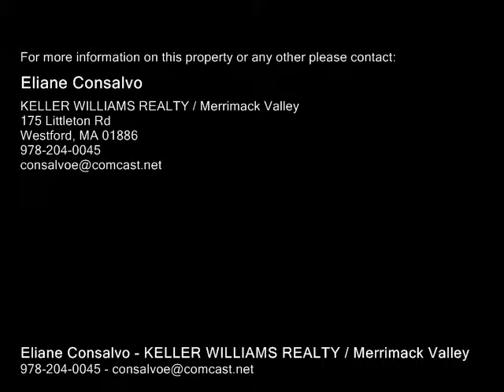54 Northwoods Groton, MA 01450 - Single-Family Home - Real Estate - For Sale -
54 Northwoods Groton, MA 01450  SingleFamily Home  Real Estate  For Sale  Ready to Move In! Impeccable Custom built Contemporary situated in priv setting in sought after neighborhood,  Hdwd flrs throughout 1st flr,  Bridal staircase to 2nd flr. Designr light fixtures throught.  Sunken greatfam rm w 18 ft ceiling.  Flr to ceiling brick fp wcustom built cabinetry. Atrium doors to backyd.  Custom cabinets in kitchen with granite counters, center island wgas cooktop separate custom designed pantry and double ovens. Tray ceiling in dining rm with bay window with views of stone walls and private backyard. 1st flr master wtray ceiling & atrium doors to yard. Walkin closets with built in hampers.  Mstr bath has cathedral ceilingcroen moldingchandeliercustom cabinetsplantation shuttersJacuzzi tubneoangle showr.  Mstr bdrmbathfam rmdining rmpatio wired with stereo amplifiers. Lndry with utility sinkwd cabinets.  Central Vac, sec sys, walkin attic.  Priv Bckyd wstone wallsfence has firepit wcustom stone work.  Reeds Ferry Tool Shed custom landscap

Eliane Consalvo
KELLER WILLIAMS REALTY / Merrimack Valley